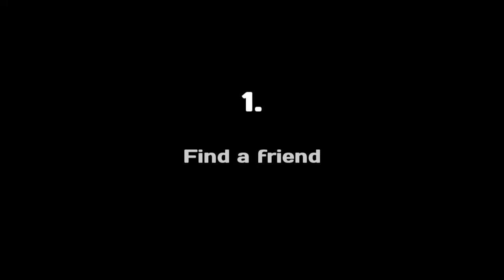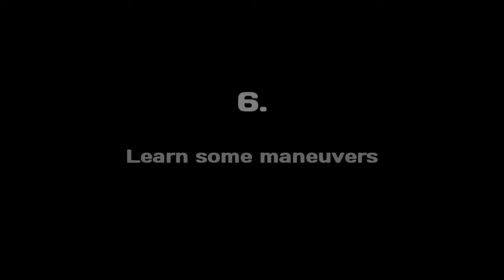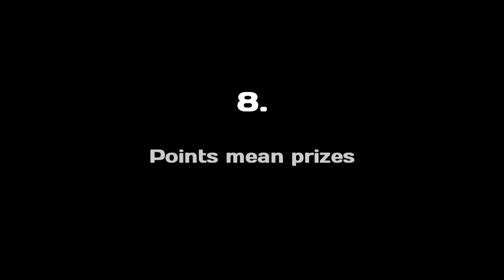How To Play: Star Conflict - With Y3swac and Rodyy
Y3swac creates a brief "how-to" guide on star conflict - a free to play space shooter.